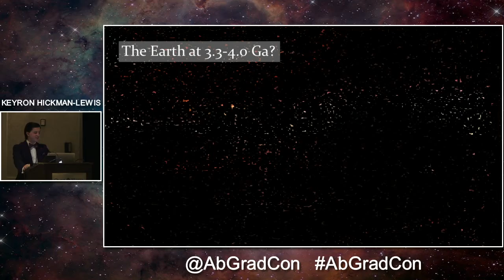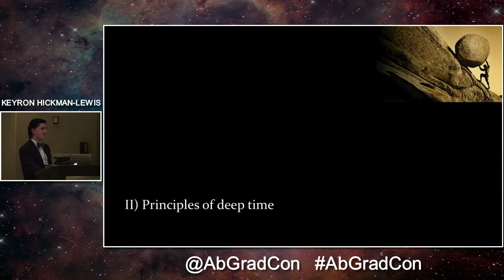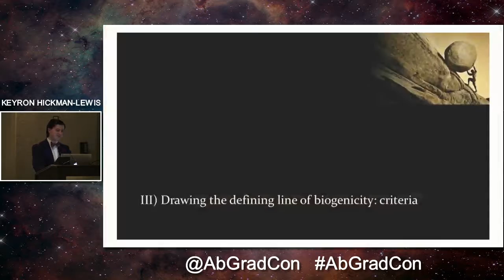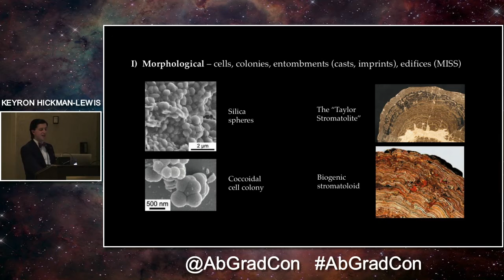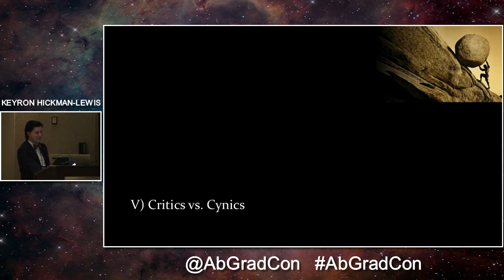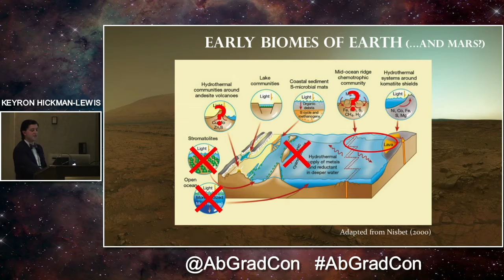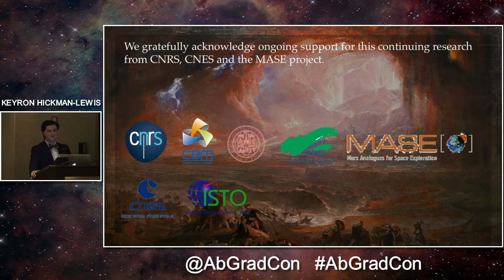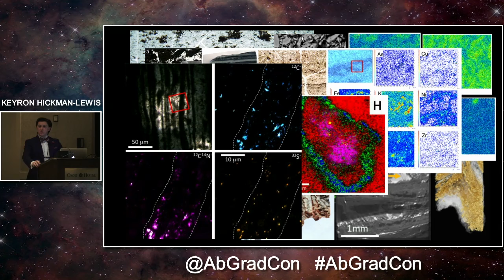AbGradCon 2017 - Day 2 - Keyron Hickman-Lewis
Archaean Chemotrophic Biosignatures: Analogues for a Putative Martian Biosphere?
Presented by: Keyron Hickman-Lewis

AbGradCon (Astrobiology Graduate Conference) provides a unique setting for astrobiologically-inclined graduate students and early career researchers to come together to share their research, collaborate, and network. AbGradCon 2017 marks the 13th year of this conference—each time in a different place and organized by a different group of students, but always with the original charter as a guide.

Since it is organized and attended by only graduate students, post docs, and select undergraduates (see below), AbGradCon is an ideal venue for the next generation of career astrobiologists to form bonds, share ideas, and discuss the issues that will shape the future of the field.